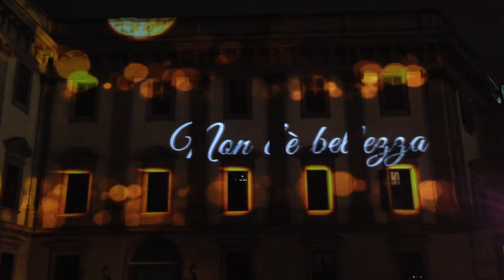LA BELLEZZA! Musica, luci, stupore e poesia su Palazzo Reale a Milano. 25 Dic. 201 n.2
CERCA LA BELLEZZA !
Lo stupore guardando questa combinazione di luci, musica e poesia scritta sui muri di Palazzo Reale a Milano. 25 dic 2013